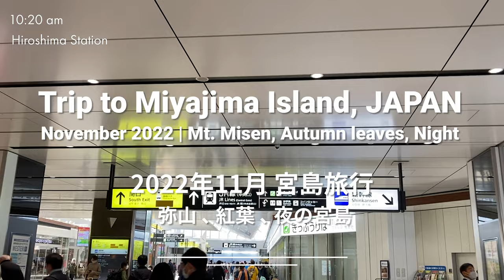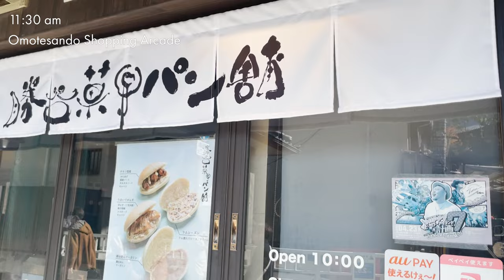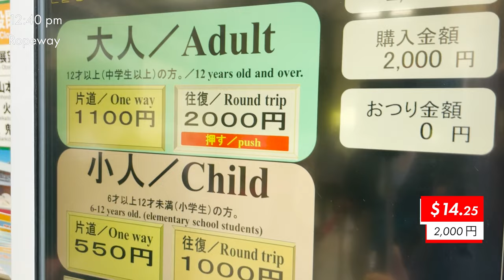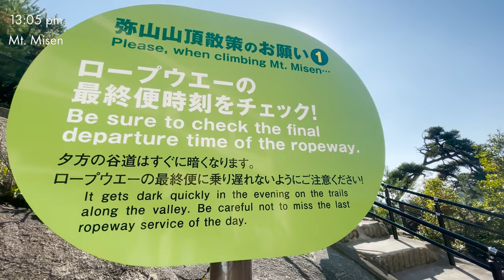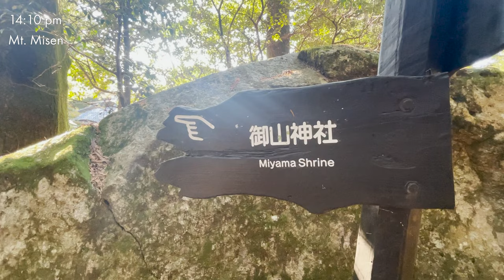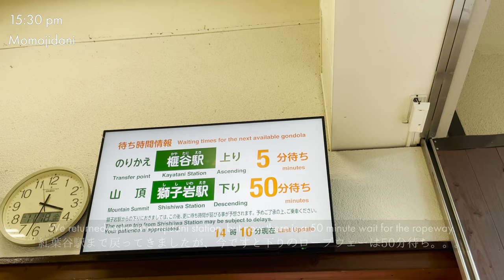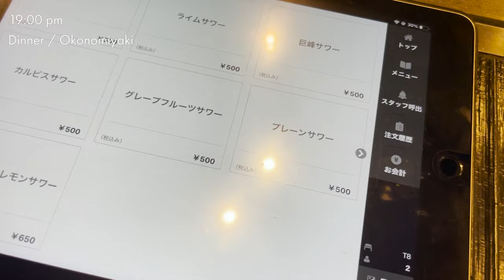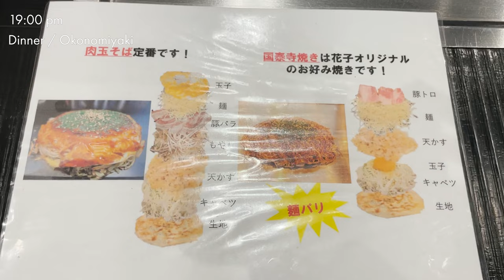[Miyajima Island Guide⛩ Nov. 2022] Mt. Misen, Autumn leaves, Shrine, Deer, Night | JAPAN TRIP 宮島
This is a Miyajima Island travel guide taken in November 2022. The main focus of this visit is the autumn foliage and the summit of Mt. Misen. November is the most beautiful time of the year for autumn leaves on Miyajima Island. I was captivated by the beauty of the red and yellow trees. We took the ropeway up to the halfway point and then went to the summit of Mt. Misen. The view of the Seto Inland Sea and islands from the summit is spectacular. We then enjoyed Itsukushima Shrine, the O-torii Gate, deer, and the illumination of Miyajima Island at night, and had plenty of okonomiyaki and liquor on the way back.
We have included a summary at the end of the video with transportation and meal costs clearly indicated for each, so we would be happy if you could use it as a guide for your actual trip. The video was shot in mid-November 2022, when the construction of the O-torii of Itsukushima Shrine will be finished in December, so this is the last time the construction work was done. Please also enjoy the previous video of our visit in mid-October, which is also linked in the overview section.

Cost: 5,980 yen ($42.61) / person

🔸🔸 Chapter 🔸🔸
00:00 Opening
00:32 Hiroshima Station
01:33 Miyajimaguchi Station
02:11 Ferry terminal
03:38 Miyajima Pier
04:12 Omotesando Shopping Street
04:59 O-torii, Itsukushima Shrine (low tide)
06:27 Five-storied Pagoda, Hokoku Shrine
06:50 Momijidani
09:46 Ropeway
11:49 Mt. Misen
13:20 Reikado
16:07 Summit of Mt. Misen
17:28 Lunch
19:40 Miyama Shrine
22:08 Ropeway (Down)
23:32 Cafe
24:40 O-torii, Itsukushima Shrine (low tide)
27:01 Illumination of Miyajima Island at night
28:50 Return ferry
29:10 Dinner Okonomiyaki

🌟Recommended points🌟
- Autumn leaves are at their peak, enjoy the red and yellow foliage
- Take the ropeway to Mt. Misen
- Spectacular view at the top of Mt. Misen, blue sky, Seto Inland Sea, and islands
- Illumination of Miyajima Island at night

[Miyajima⛩ JAPAN TRIP Guide Oct. 2022 ]1 day trip to Miyajima Island. Shrine, Temple,Food, Deer🦌, Ferry. | 宮島

[Miyajima⛩ Japan🇯🇵 Food Tour] great!! Local gourmet foods and sweets /JAPAN TRIP / Oct. 2022 | 宮島食べ歩き

[Hiroshima 1-Day Trip City Guide 2023] Japanese Garden, Castle, A-bomb Dome, Food | JAPAN Trip 広島旅行

🚃How to get to Miyajima Island⛴
*From Hiroshima Station
JR Hiroshima Station→JR Miyajimaguchi Station about 30 min. by JR Sanyo Honsen Line
JR Miyajimaguchi Station→Ferry terminal about 5-7 min. on foot.
Ferry terminal→Miyajima Pier, about 10 min. by ferry.

🔷Store🔷
Bread / Katsutanipan | 勝谷菓子パン舗
Cafe / Furaido Omotesando | 風籟堂 表参道店
Okonomiyaki / Hanako | 鉄板焼・お好み焼き 花子 宮島口店

You can check the tides.

[Basic Information]
Name: Itsukushima (Miyajima) | 厳島（宮島）
Address: Miyajima-cho, Hatsukaichi City, Hiroshima Prefecture
Description: Miyajima Island, Hiroshima. Itsukushima Shrine floats on the sea.
Miyajima Island is called the island of God and has long been revered as a sanctuary since ancient times. It is one of the three most scenic spots in Japan with many shrines and temples, including Itsukushima Shrine

[SETOUCHI BOX]
SETOUCHI BOX provides tourist and gourmet information around Setouchi area in Japan.

* Each price is as of November 2022 and may have changed now.
* Dollar values are approximate estimates based on the rate on November 2022

【秋の宮島⛩ガイド2022年11月】紅葉、ロープウェー🚠、弥山⛰、紅葉谷🍁、鹿🦌、厳島神社・大鳥居、お好み焼き、スイーツ🍦。夜のライトアップまで満喫の1日

２ヶ月連続の宮島訪問です。2022年11月撮影。今回のメインは秋の紅葉と弥山山頂です。11月の宮島は紅葉が最も綺麗な時期です。赤や黄色の木々の美しさに心を奪われました。弥山は、ロープウェーで途中まで上がり、その後山頂を目指しました。山頂からの瀬戸内海と島々の眺めは絶景です。その後、厳島神社・大鳥居、鹿、夜の宮島のライトアップも楽しんで、帰りはたっぷりお好み焼きとお酒を頂きました。
交通費やご飯代もそれぞれ明記して動画の最後にまとめていますので、実際の旅行のガイドに使ってもらえたら嬉しいです。撮影は2022年11月中旬で、厳島神社の大鳥居の工事が12月に終わるので、工事の最後の頃の様子です。10月中旬に訪れた前回の動画も概要欄にリンクを貼っておきますので、合わせてお楽しみください。